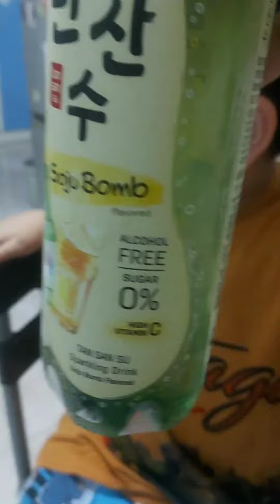รีวิว Tan San Su โซจูออกใหม่ในเซเว่น ไม่มีแอลกอฮอลล์ ไม่มีน้ำตาล หอม ซ่า ราคา 20 บาท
รีวิว TanSanSu โซจู ออกใหม่ในเซเว่น ไม่มีแอลกอฮอลล์ ไม่มีน้ำตาล หอม ซ่า ราคา 20 บาทพบกันใหม่รีวิวหน้าค่ะ
เครื่องดื่มโซดา กลิ่นโซจูบอมบ์ ตรา ตันซันซูโซจูโซจูทิพย์ 7-Eleven